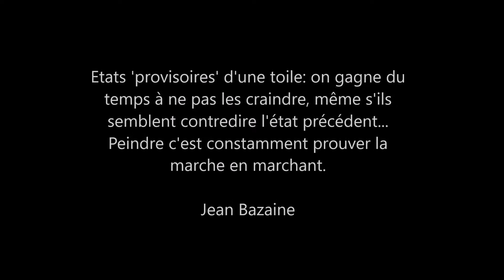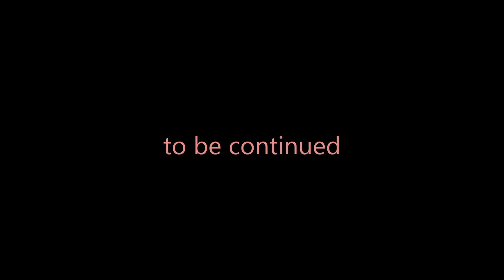black & white sequence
evolution of a painting (gouache) in monochrome
i am not the owner of the music: fragment from Vexations - Erik Satie - played by Jeroen van Veen
painting by Sam Vangheluwe